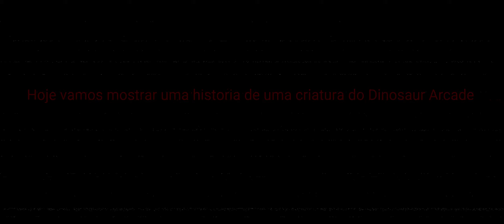Mayhens (Dinosaur Arcade) parte 1